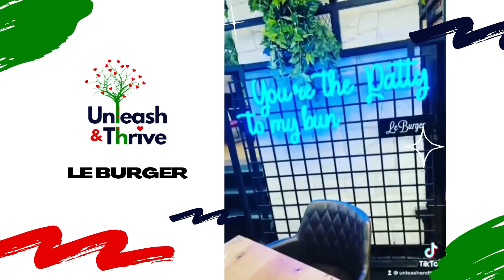Say cheeseburgers!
From the minute I set foot into this place the words that came to my mind were green, fresh, real, genuine and authentic !

@leburgerme from Vienna has come a long way, from their wall of living full of fresh real plants adding so much charm to the ambience, to their freshly created burgers patty’s. I was intrigued to know no ingredients they use are frozen & that is translated into the best tasting , scrumptious burgers that are oh so delicious.

We opted to have the vegetarian burgers and were spoilt for choice, A Rare Phenomenon for burgers 😂, we could chose our patties from the options Chickpeas, Beetroot & Popcorn ! We were so curious that we tried all 3 and relished each one of them along with a fresh and delicious Halloumi Salad !

The burgers we loved were San Francisco , Ocean Beach & Tulum.

Our burgers were complimented by an Elderflower drink that was absolutely refreshing.

The best part is you can have a slider instead of the whole burger for nearly half the price, which makes it so much more fun 🥰

We had the perfect meal, with the perfect ambience and I am definitely going there for more as there are so many more dishes I’d like to try from their menu.

They have an incredible offer where all the kids meals are on the house, so all you mommies & daddies making weekend plans , this one should at the top of your list ❤️ Happy Feasting !